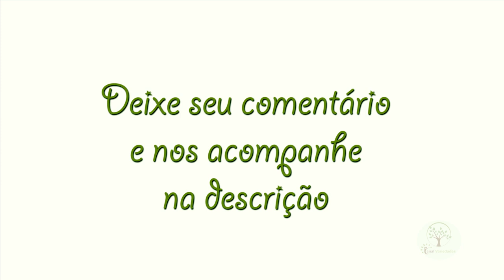Plantar e cultivar em casa, só alegria. veja as Pokans